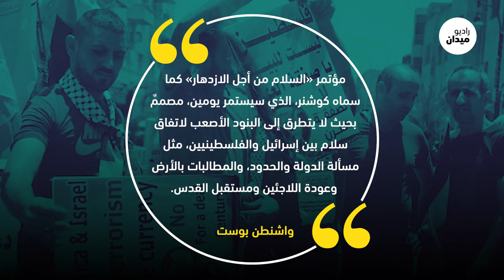مليارات من جيوب العرب لتصفية قضيتهم